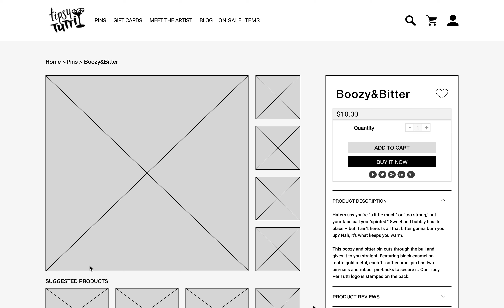Tipsy Per Tutti Website Run Through